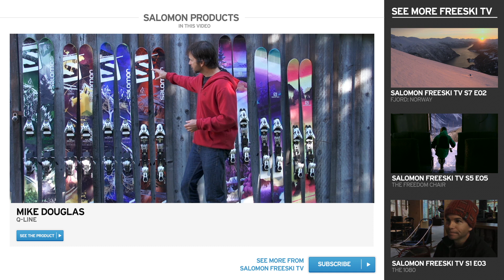100th - Salomon Freeski TV S7 E03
In the 100th episode of Salomon Freeski TV, the crew takes a look back at their favourite and most memorable moments.

'Seconds Away'
by MF/MB/
From the Season 5 episode 'La Nina'
Courtesy of Adrian Recordings

'Piano Wire'
by Ronald Jenkees
Courtesy of Ronald Jenkees

'Speed of Fire'
by Sound Roll
Courtesy of Audio Jungle

'Vuelo'
by Roger Scannura
From the Season 6 episode 'Vuelo'
Courtesy of Roger Scannura